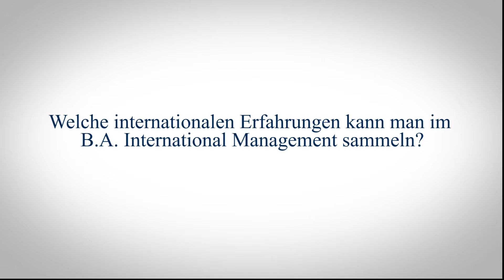Internationale Ausrichtung des B.A. International Management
Integrierte Auslandssemester, Auslandspraktika und internationale Studieninhalte -- drei Studenten des B.A. International Management berichten über die internationale Ausrichtung des Studiengangs und ihre Erfahrungen.